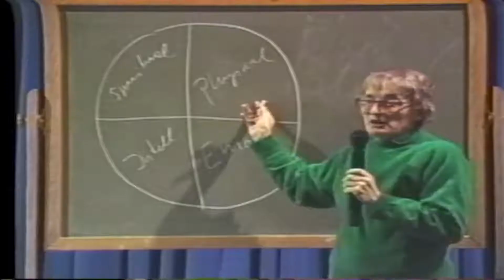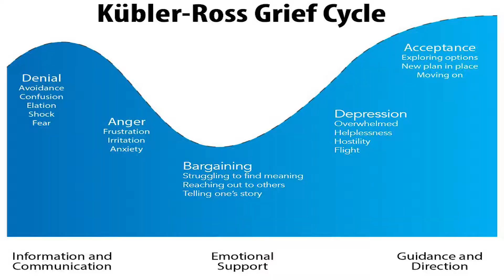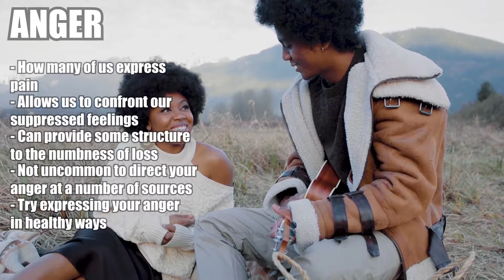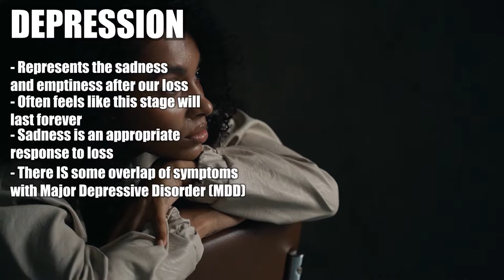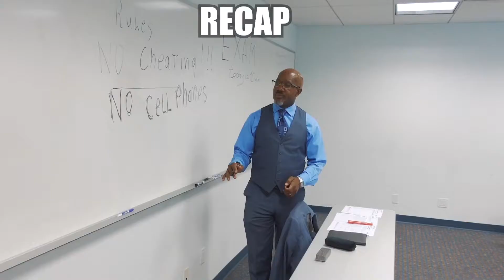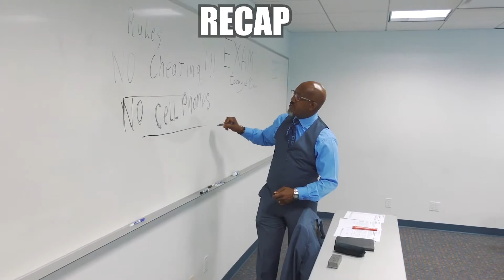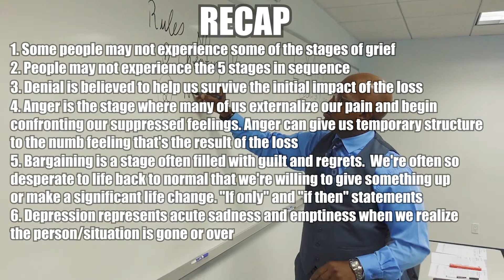What are the Kubler-Ross 5 Stages of Grief? | Mental Health Monday Ep. 5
We've heard of the Elisabeth Kubler Ross 5 Stages of Grief, but let's identify and review the 5 stages in greater detail. Next episode we'll review Complicated Grief.

RESOURCES
What is Grief?

"On Death and Dying" by Elisabeth Kubler-Ross

"On Grief and Grieving: Finding the Meaning of Grief Through the Five Stages of Loss" by Elisabeth Kubler-Ross and David Kessler

The Five Stages of Grief: An Examination of the Kubler-Ross Model

FOR ANYONE SEEKING ASSISTANCE FROM A MENTAL HEALTH PROFESSIONAL